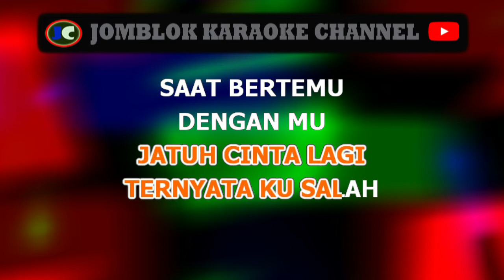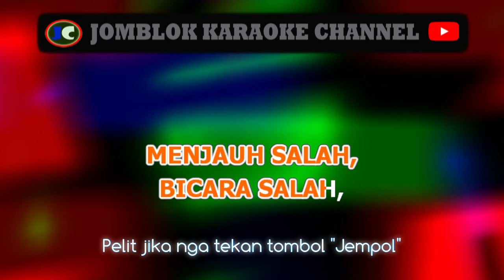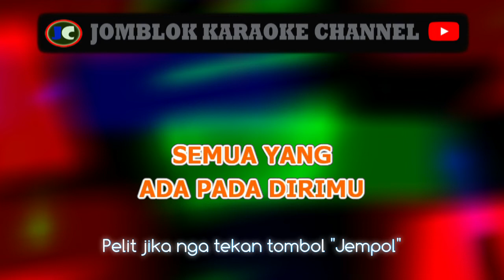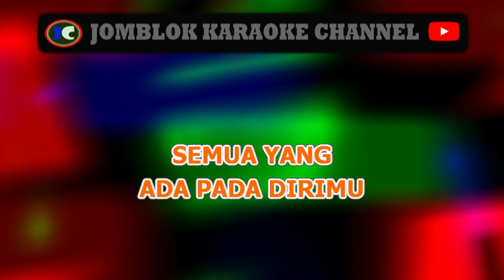Dewi Sandra I Love You karaoke